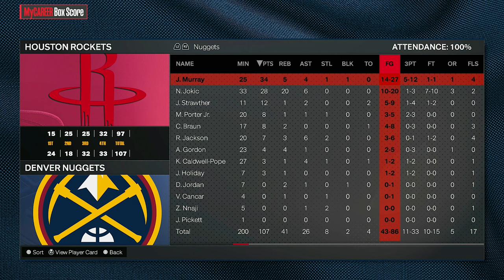NBA 2K24 MyCareer - JALEN GREEN IS BACK (NO MONEY SPENT!)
Jalen green is back from his hip injury THANK GOD

Rockets VS Nuggets

Timecodes
0:00 - Pre-Game
2:06 - Gameplay
13:15 - Upgrading, Stats, Locker Room Chats